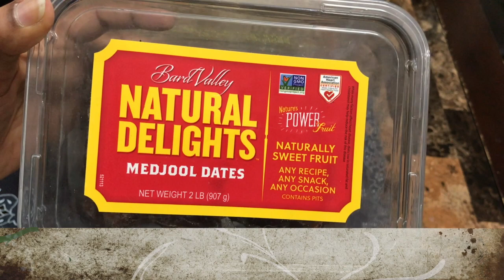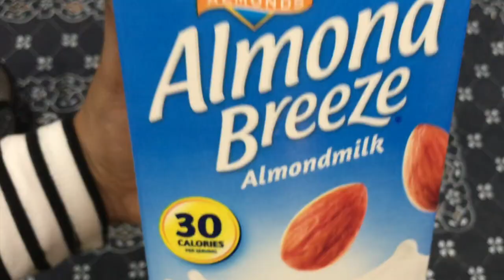High Protein Vegan Shake | Protein rich Shake | Vegan Recipes | Pretty Simple Living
Hi Friends,
Today I’ve shared a High Protein Vegan Shake.
This shake is great for pre  and post workouts .
This high protein vegan shake contains almonds , Medjool dates, chia seeds, banana, peanut butter and almond milk.
All the ingredients are plant based :)
Pretty Simple Living